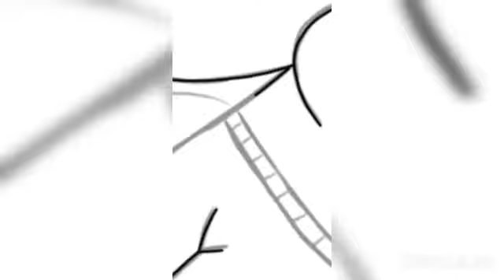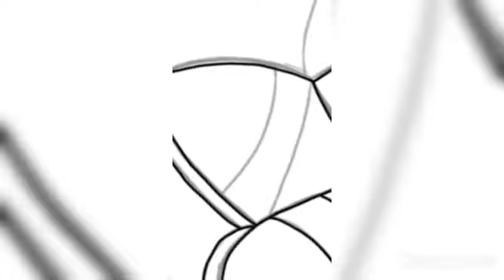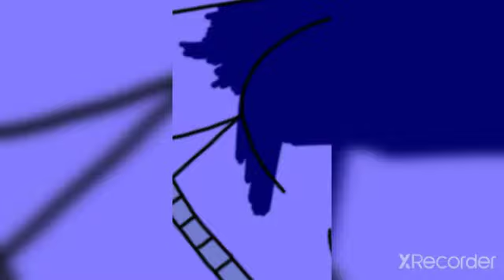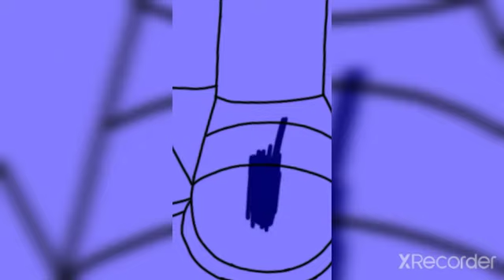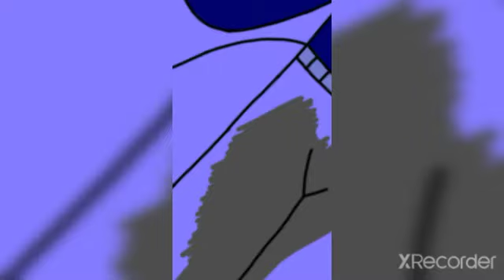Brandy the Lycan Speedpaint-Fanart for Brenna Okazaki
Did a speedpaint of a drawing i drew for Brenna.  Brandy the Lycan belongs to Brenna Okazaki.